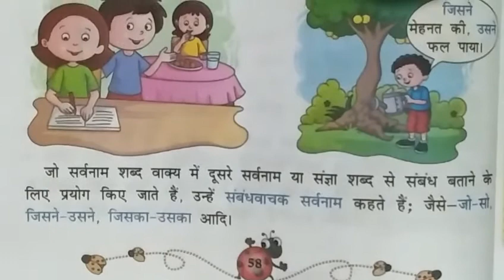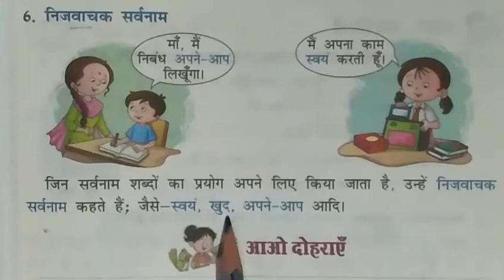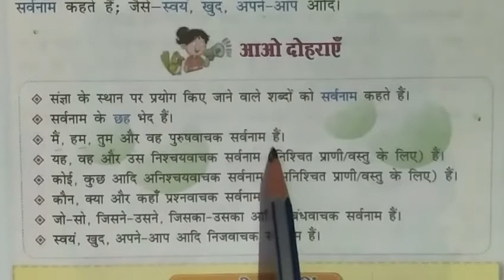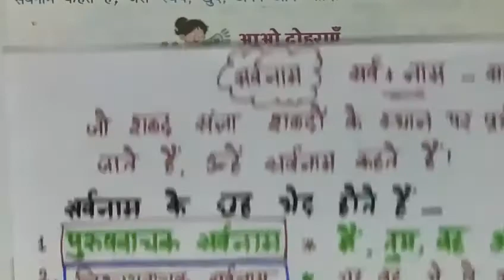Class - 5th हिंदी व्याकरण पाठ - 8 सर्वनाम